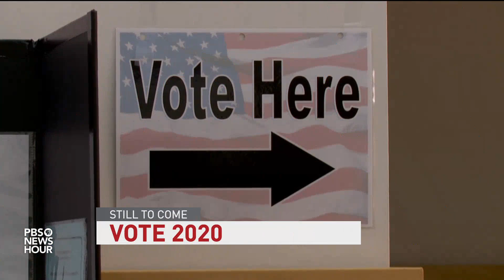News Wrap: Appeals court rules DOJ must share Mueller grand jury material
In our news wrap Tuesday, a U.S. federal appeals court ordered the Justice Department to hand over grand jury testimony from the special counsel’s Russia probe. The panel ruled 2-to-1 that the House is entitled to the material as part of ongoing investigations into President Trump. Also, Russia’s parliament laid out a path for President Vladimir Putin to stay in power after his term ends in 2024.